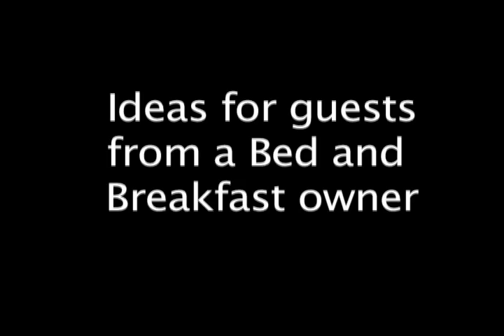Ideas for guests from a Bed and Breakfast Owner